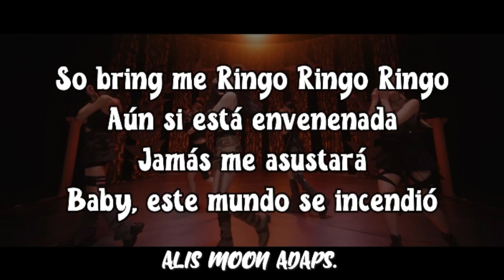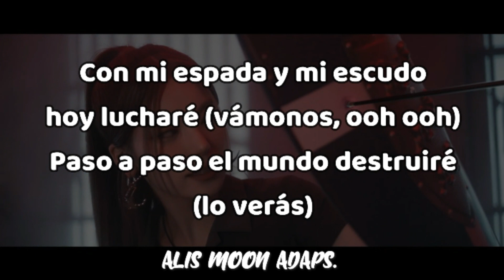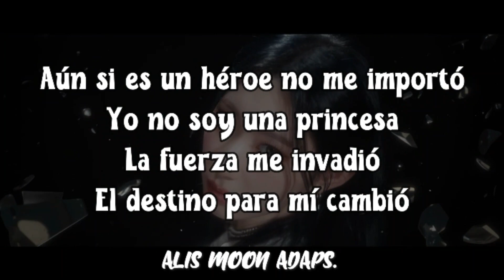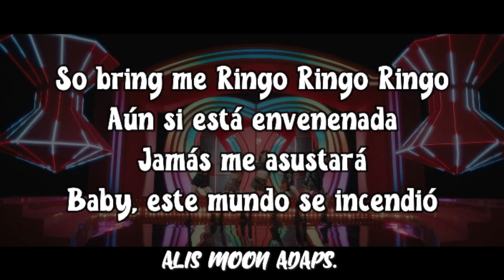ITZY - Ringo (Adaptación/Cover en español)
¡¡Hola!! Hoy traigo la adaptación de la canción RINGO de ITZY, espero que les guste.

Link del MV original:
Song: RINGO
Artist: ITZY